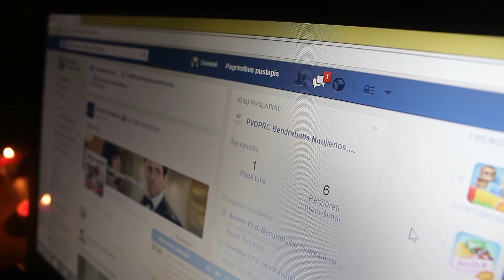''...tokiems kaip...Aš.''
Filmukas skirtas konkursui „VEIKSMO SAVAITĖ BE PATYČIŲ 2015“
Operatorius: Vilmantas Kriščiūnas
Montažas: Vilmantas Kriščiūnas
Vaidino: Liveta Nikulovaitė
Garso takelis paimtas iš Kūrinio pavadinimas: Gonna Start.